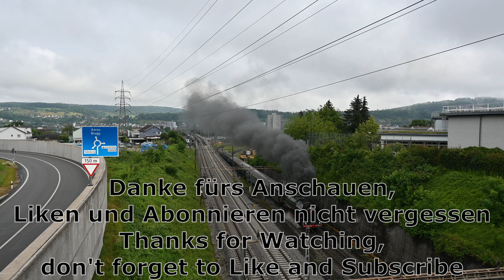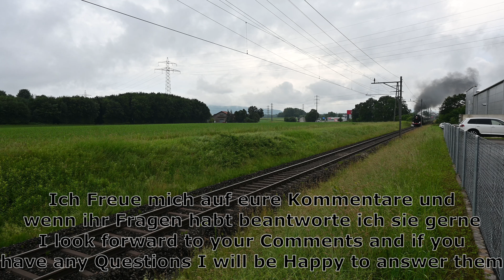Mikado 141.R.1244 baller Sound und die Mittelland Jura Rundfahrt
Die meiner Meinung nach lauteste Dampflok hatte mal wieder ein Dampfwochenende was auch ist selten.
Am 9. Juni 2024 ging die Fahrt durch das Mittelland und Jura-gebiet in der Schweiz von Brugg über Zofingen nach Läufelfingen bis Basel.
Danach ging es über die für den nur noch Güterverkehr verwendete Linie entlang des Rheines via Laufenberg nach Koblenz weiter nach Bad Zurzach zum Wasserfassen und dann ging es über Eglisau zurück nach Brugg hab den Zug so gut wie möglich verfolgt und das Kam dabei raus der Verein hab ich unten markiert.

In my opinion, the loudest steam locomotive had another steam weekend, which is also rare.
On June 9, 2024, the journey went through the Mittelland and Jura region in Switzerland from Brugg via Zofingen to laufenlfingen to Basel.
Then we went along the line along the Rhine, which is only used for freight traffic, via Laufenberg to Koblenz, on to Bad Zurzach to collect water and then we went back to Brugg via Eglisau. I followed the train as best as I could and that's how I got out of the club I have marked below.